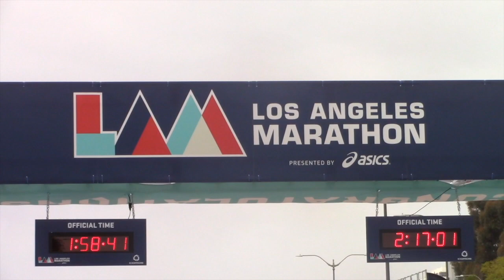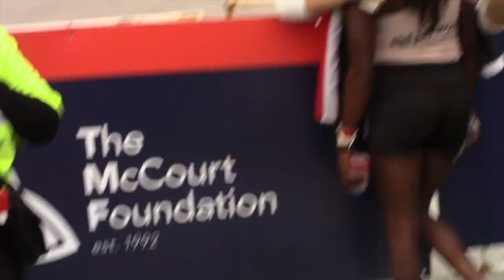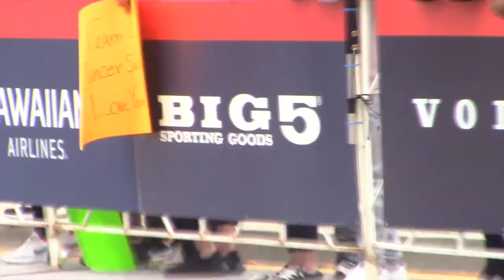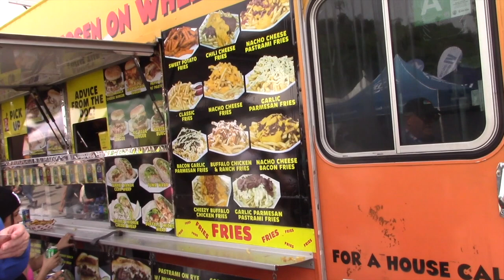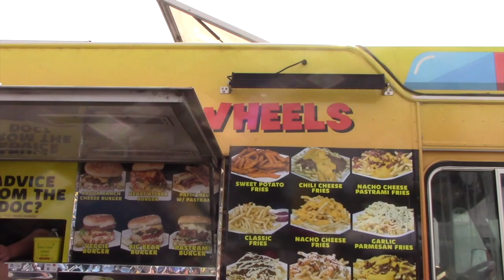Ethiopia takes home the Gold & Silver Medals in an upset victory over Kenya at the LA Marathon!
The Los Angeles Marathon Health & Fitness Expo always takes place on the Friday, and Saturday before race day Sunday for the Marathon, and again this year it was at Dodger Stadium.  Attendees, Marathon entrants, and Runners could meet race officials, legacy runners, 2023 Golden Star recipients, and the top men’s and women’s elite runners.
On the second part of this show we went to every booth to interview the owners or reps that were there, and then we chose a few of the best products to tell you about in this segment, with editorial below and from the video interviews on this show.
The Health & Fitness Expo had over 150 exhibitors featuring brand-new designs in running apparel and shoes, health bars, energy drinks, supplements, as well as the latest developments in sports, fitness and nutrition. Some of the many Charity Sponsors were there for people to learn more about them, as we did during our interview with Crystal O’Rourke from World Vision, that helps to protect kids from the global hunger crisis, with 22 million children facing starvation. With the help of their generous donors, they are responding in 26 hardest-hit countries, aiming to reach 22 million people through the largest-ever humanitarian response in their 70-year history. This goal is ambitious, but they know it’s achievable with your help.
There were many products for Pain and Inflammation relief, and one of the strongest products are from FlexCBD, as we interviewed Fila Moala and Josh Forkner at their booth for this TV show segment. FlexCBD is the pain relief and recovery sports brand of the future, that uses the great benefits of CBD. CBD, or cannabidiol, is one of many cannabinoids found in the hemp plant. CBD is non-intoxicating and does not produce the psychoactive effects associated with THC. CBD has been shown to be effective in reducing inflammation, pain, anxiety, and improving sleep quality. Their most potent product is 4000mg of FlexCBD Topical Cream, which contains 2-3 times the amount of pure CBD than other brands! This is enhanced CBD cream that was formulated to leave skin refreshed and moisturized while enabling powerful pain-relieving ingredients to absorb deep into targeted areas. FlexCBD cream contains the actual amount of high-quality CBD listed along with other pain-relieving ingredients to help reduce inflammation, relax muscles, and speed up recovery. This product contains high strength menthol to open pores and relieve pain.  We recommend their CBD products to anyone looking for relief from inflammation, Arthritis, Osteoporosis, anxiety, depression, neck, back, leg and body pain; anxiety, or poor sleep quality.  Their common uses are prevalent among athletes, people who suffer from pain or injuries, Cancer Patients, trauma, and anxiety. It is great for speedy recovery from injuries, and preventative muscle maintenance.

Another pain relief product that we have been using for many years, is KT Tape. They have had booths at many LA Marathons and other Health & Fitness related conventions and events. Many runners, athletes, and even Olympic Champions use their products! They just came out with a great new product: NEW KT Recovery+ Pain Relief Gel that provides long lasting, penetrating pain relief with a powerful blend of cool and warm sensations. It temporarily relieves pain in muscles and joints associated with body aches, strains, sprains, arthritis and bruising. Its exclusive Micro-encapsulated Menthol allows relief to last several hours, while Arnica Montana aggressively targets inflammation to help ease pain quickly. Formulated with only the highest-quality ingredients, KT Recovery+ Pain Relief Gel is non-toxic, paraben free, and is safe and effective for repeated daily use. The formula is made from naturally derived ingredients. Its water-based formula helps the scent to vanish quickly. Approved for temporary relief from aches and pains of sore muscles and joints associated with: Simple Backache, Strains, Sprains, Arthritis, and Bruises. It is: Water based formula for quick absorption without oily residue, Contains naturally derived ingredients (menthol & camphor), and Dries clear and scent vanishes quickly. Apply to many areas of the body prone to overuse and pain such as the foot, calves, quads/hamstrings, back, shoulders, and forearms.